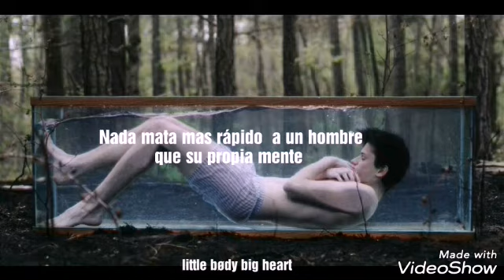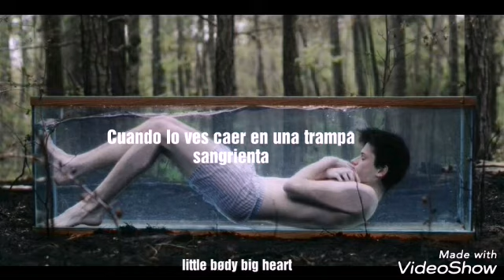Twenty One Pilots - Trapdoor {sub.Español}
Banda: Twenty One Pilots
Canción: Trapdoor